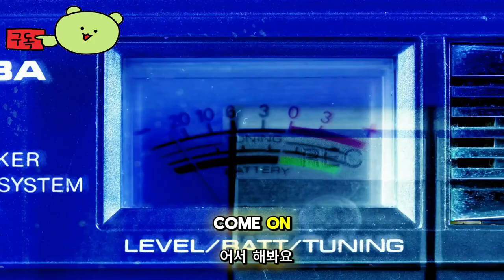파이오너 ( PIONER ) 러시아 포스트 아포 칼립스 MMOFPS 공식 게임 플레이 영상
🕹️Game content
생존, 1 인칭 슈팅 게임이 결합 된 새로운 포스트 아포 칼립스 게임입니다. 이 사건은 대규모 기술적 변칙에 의해 본토에서 고립 된 소련의 섬에서 펼쳐질 것입니다. 재앙에서 살아남은 전직 요원으로서 이제 잃어버린 동료를 찾아 구출해야하며 신비로운 MOGILNIK (문자 그대로 "매장지") 기지를 조사해야합니다.
어떤 종류의 데자뷰가 있다면 Pioner가 많은 유사한 게임의 이미지를 불러 일으키기 때문입니다. 당신은 기억 할 수 있습니다 원자 심장 대안 소련 설정에서 설정, 다른 러시아어 오픈 세계 FPS를. Pioner에도 적용될 예정인 모든 변칙과 생명 시뮬레이션 시스템을 갖춘 다가오는 Stalker 2 는 말할 것도 없습니다 . 캐릭터에 대해 다른 능력을 가진 제작 시스템과 스킬 트리도 있습니다.

⚡Game Developer
 LLC GFAGAMES